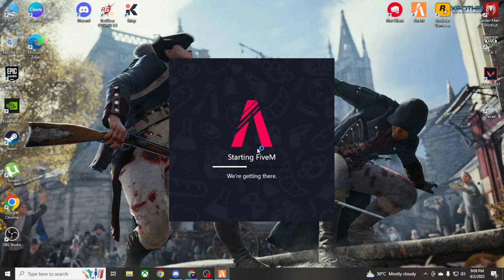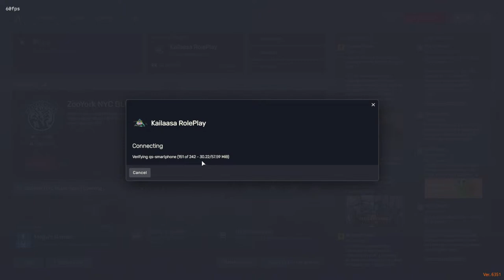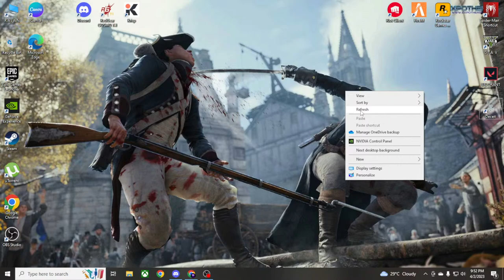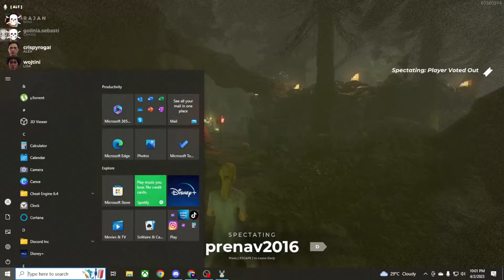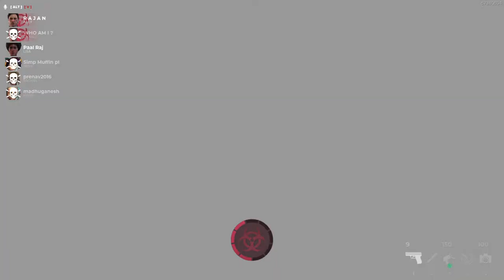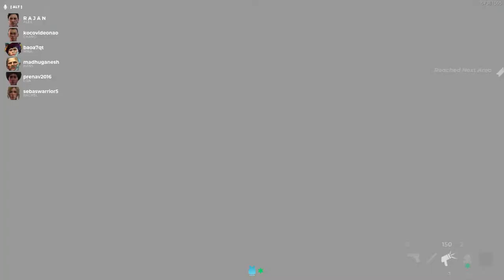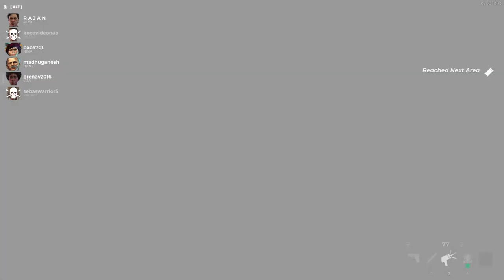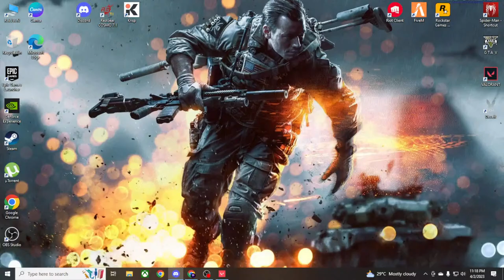Lets play all Co-op games what i have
Hello,

                            i am Rajan and welcome to my channel then don't forget to like,share,comment& subscribe i am trying to play online and store based games of all upcoming games and most famous games of all time and thanks for reading this piece of what i am willing to say

FOR SUPPORT AS A SPONER DM IN INSTA

PC SPEC :

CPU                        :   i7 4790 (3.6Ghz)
GPU                        :   GTX 1060 6GB
CPU COOLER        :   ANTEC A30 CPU COOLER
RAM                       :   16GB 1600Mhz
STORAGE              :    1TB SEAGATE (7200RPM)
STORAGE              :    480GB SSD
SMPS                     :    DEEPCOOL 550W